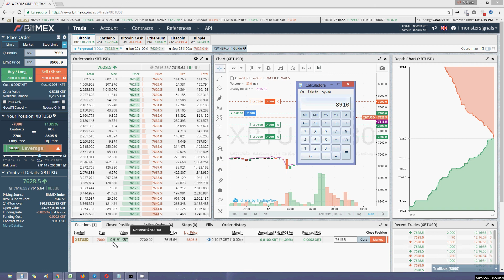Bitmex como aumentar mi precio de liquidacion